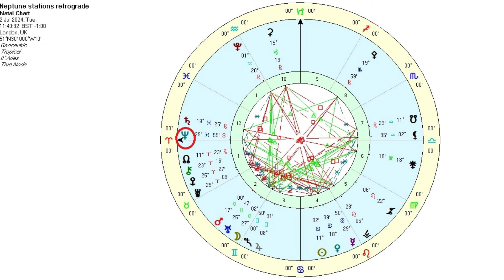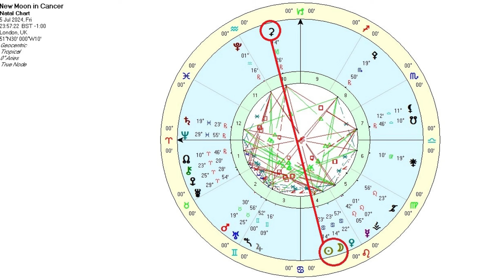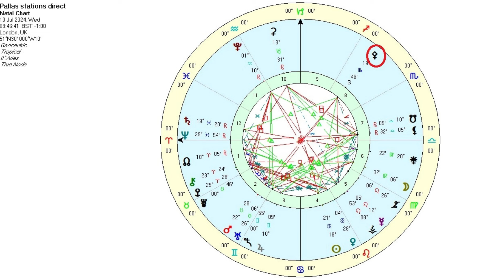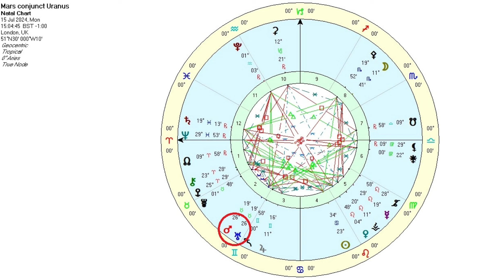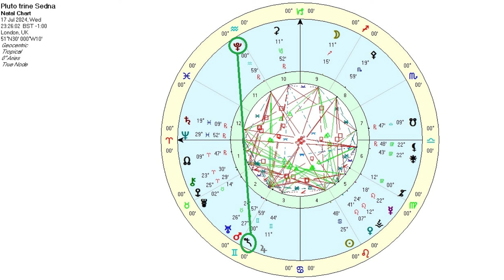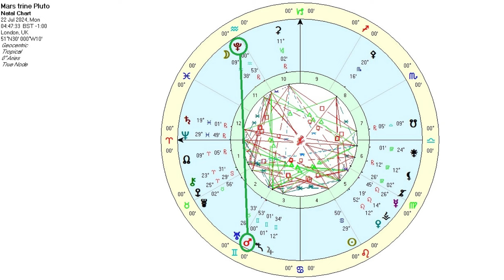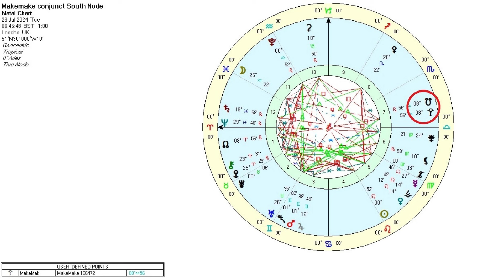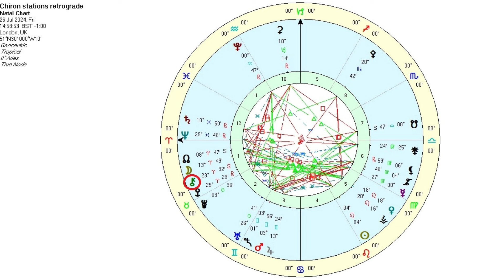July 2024 Astrology Forecast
THIS MONTH'S MAJOR ASPECTS - DATES AND TIMESTAMPS

00:16 02-Jul-24 Neptune stations retrograde
02:32 02-Jul-24 Sun square Nodes
04:11 02-Jul-24 Mercury enters Leo
06:17 05-Jul-24 Mars  sextile Saturn
08:34 05-Jul-24 New Moon in Cancer
10:48 09-Jul-24 Jupiter sextile North Node
12:15 10-Jul-24 Pallas stations direct- mention
13:15 11-Jul-24 Venus enters Leo
16:51 15-Jul-24 Mars  conjunct Uranus
19:24 17-Jul-24 Pluto trine Sedna
20:32 17-Jul-24 Mercury enters shadow zone
21:19 20-Jul-24 Mars sextile Neptune
23:21 20-Jul-24 Mars  enters Gemini
25:39 21-Jul-24 Eris stations retrograde
26:46 21-Jul-24 Full Moon in Capricorn
28:06 22-Jul-24 Mars trine Pluto
29:22 22-Jul-24 Sun enters Leo
31:04 23-Jul-24 Makemake conjunct south node
35:49 25-Jul-24 Mercury enters Virgo
37:38 26-Jul-24 Chiron stations retrograde